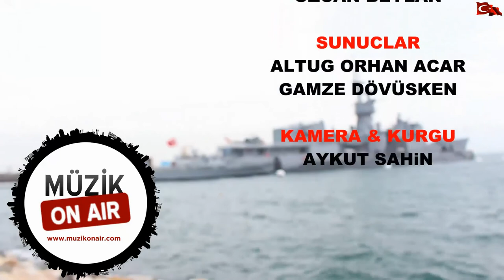Sokağın Nabzı - 14 Şubat Şarkınız Hangisi ? (Müzik Onair)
MüzikOnair ekibi sokağın nabzını bu kez 14 Şubat Sevgililer Günü için yokluyor!..

14 Şubat Sevgililer Günü'ne özel şarkı seçimleri ile videomuzu izleyebilirsiniz...

İyi seyirler...